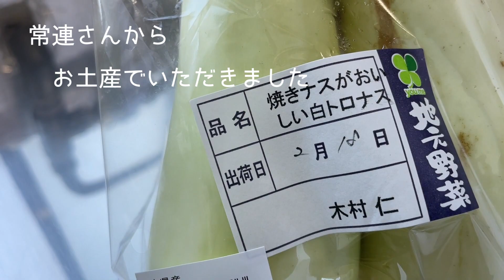【まかない】白ナスと長ネギのスパゲティ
常連様にお土産でいただいた白ナスを食べます
焼きナスをすすめられましたが、簡単にスパゲティにしちゃいました

なんか、ねっとりした感じだし、甘いし
画的には全然美味しくなさそうですが・・・